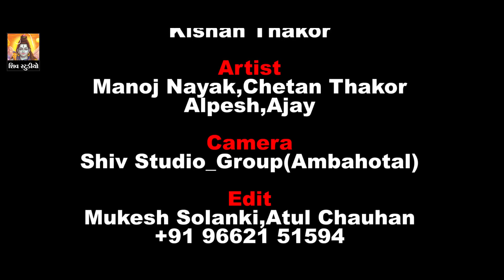NEW COMEDY VIDEO 2018 ll RANGILO RIKSHAVALO ll Lettest Comedy Video